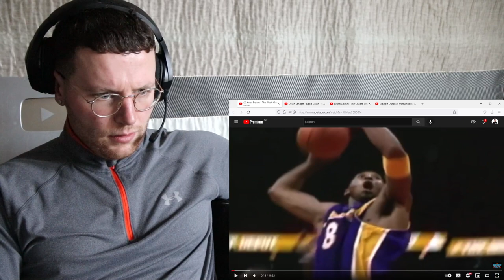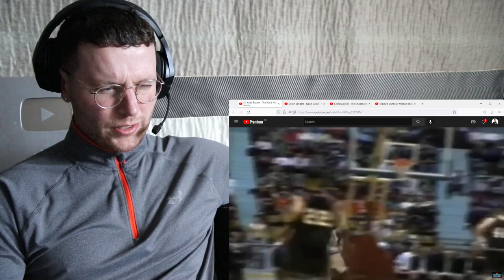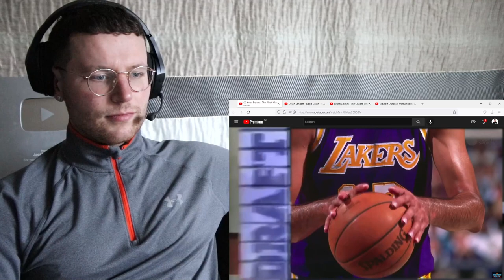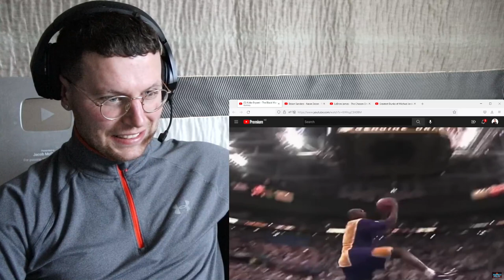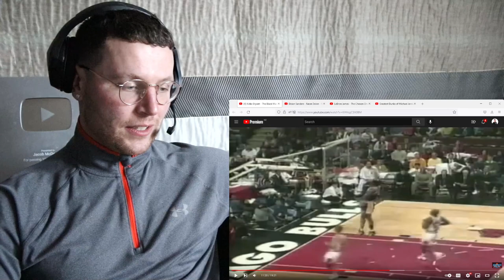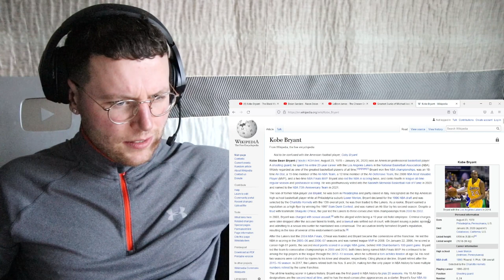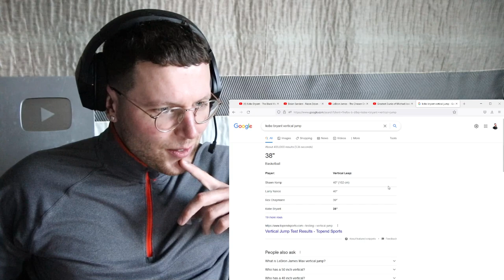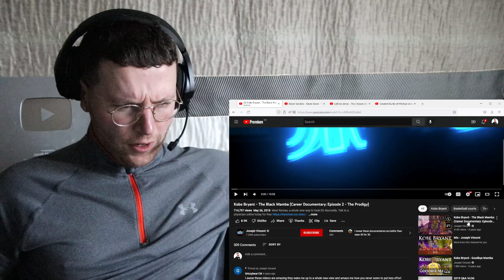Rugby Player Reacts to KOBE BRYANT "The Black Mamba" Chapter 1